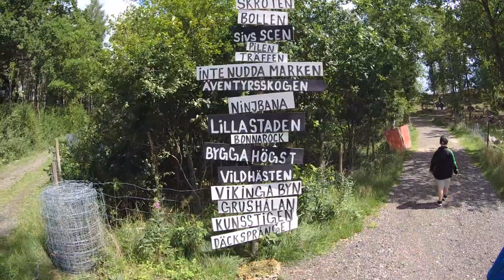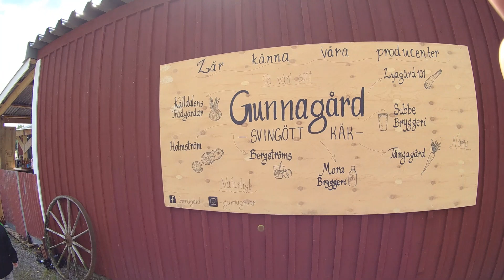Dag 6 Semester 2023. Gunnagård. Grissafari. Upplevelser. Mandys Diner. Go Banana. Icke-Nyckel-Kaoz!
Haha en sån dag, det var mycket intryck och upplevelser, ni får helt enkelt bara kolla in filmen haha.